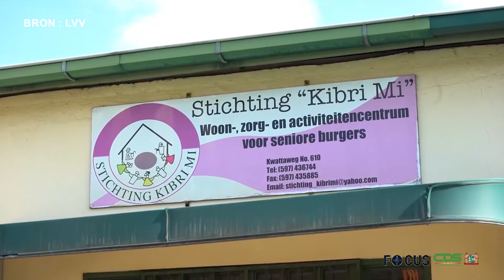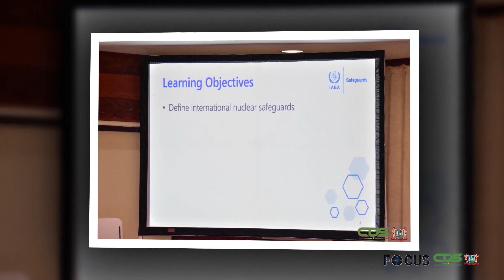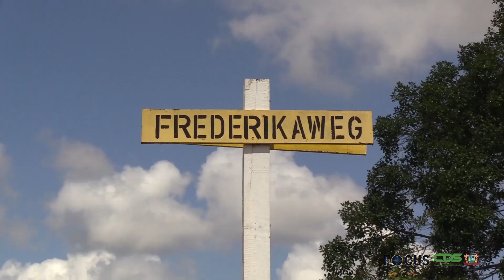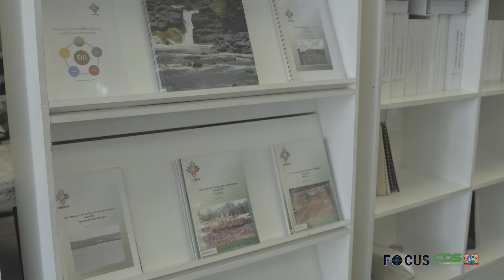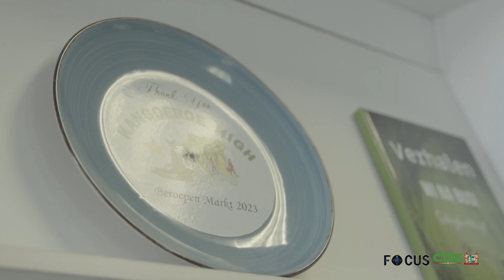FOCUS AFLEVERING 1128, DD 17 OKTOBER 2023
In Focus aflevering 1128 worden de volgende onderwerpen belicht:

- President Santokhi bespreekt zijn rol binnen Canada-Caricom Summit
- Parlement gaat corrigerend akkoord met wijziging Grondwet
- LVV doet geste aan senioren en jeugdigen op Wereldvoedseldag
- BIBIS organiseert workshop om bewustzijn over veiligheidscontroleovereenkomsten te vergroten
- Openbare Werken geeft startsein voor bezanding wegen in Paramaribo
- Ook NIMOS participeert aan open dagen MAS